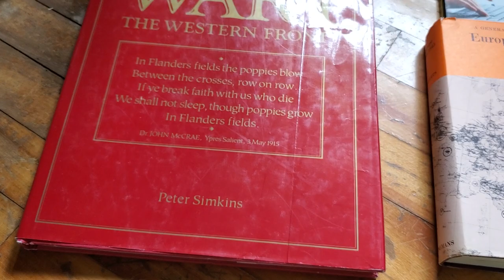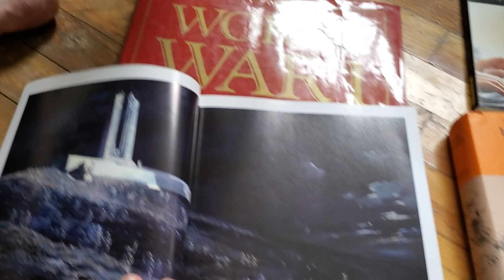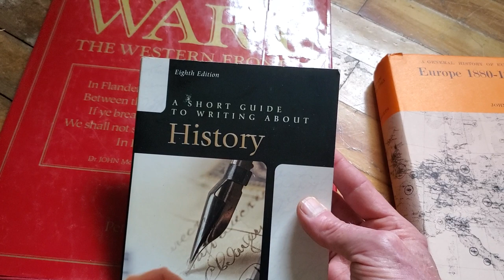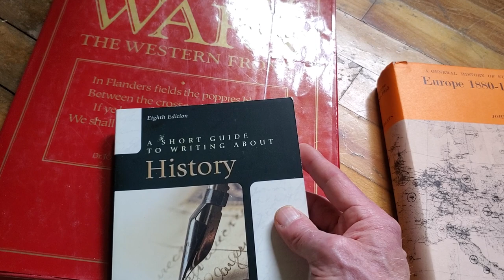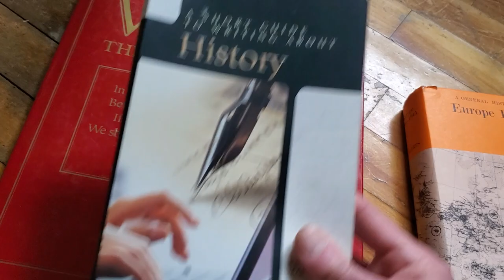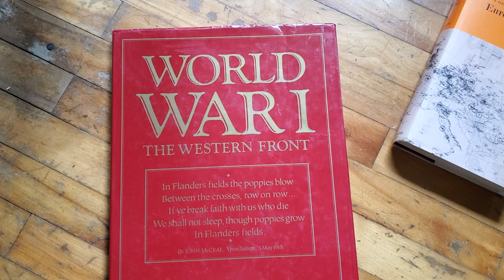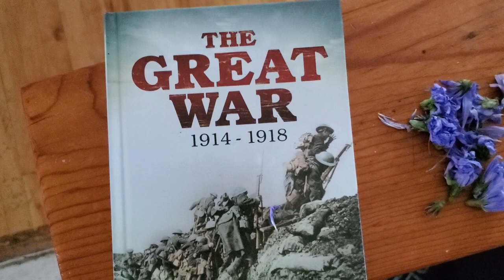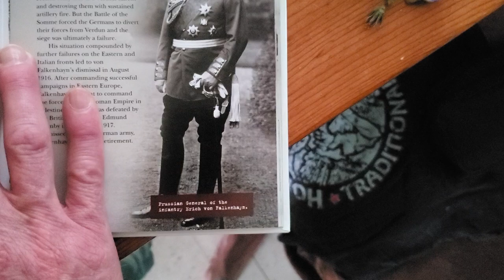Books I Picked Up At The Thrift Store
I think the picture on the left is of Moltke the younger.

If you know, please let me know, thanks!